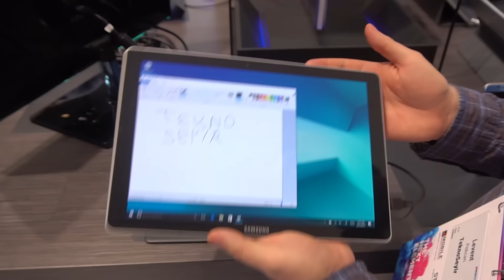MWC 2017 - Samsung Galaxy Book ön inceleme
Samsung'un yeni ürün ailesi Galaxy Book. İki ürün de kendine has donanım özleliklerine sahip. 12 inç model Super AMoled ekranı ve Core i5 işlemcisi ile göz dolduruyor.